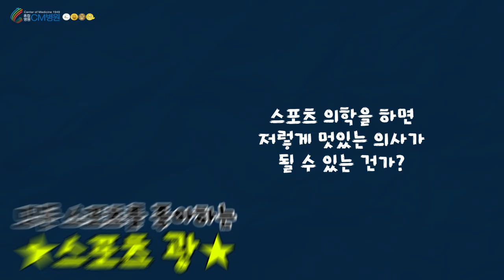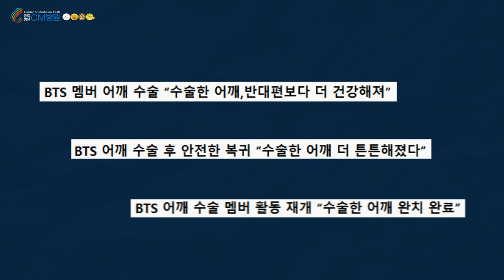당신이 모르는 선수들의 건강 비밀, 대한민국 최초 팀닥터가 밝힌다!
관절 전문 종합 병원, CM병원
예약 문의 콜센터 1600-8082